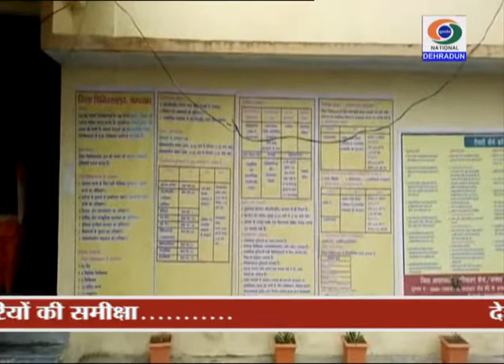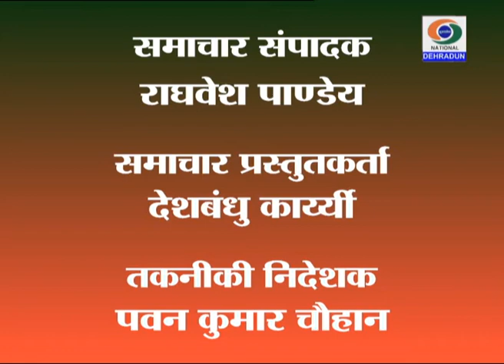DD NEWS UTTARAKHAND BULLETIN 11 JUNE 2018